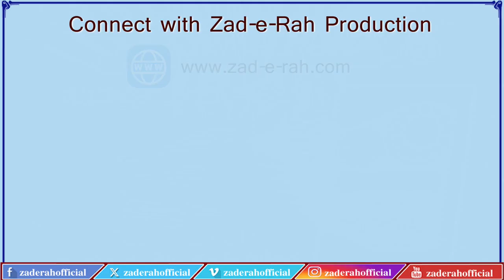Sawanih Hazrat Ali (A.S.) | Episode 21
قسط 21
  حضرت علی یمن میںبحیثیت مبلغِ اسلام
 حجۃ الوداع اور حضرت علی  کی خلافت کا اعلان
مؤلف: محمد رضا مرچنٹ
اردو آواز: محسن شہید مرزا
عربی آواز: مولانا رضا علی عابدی